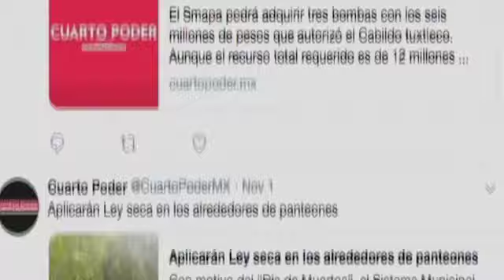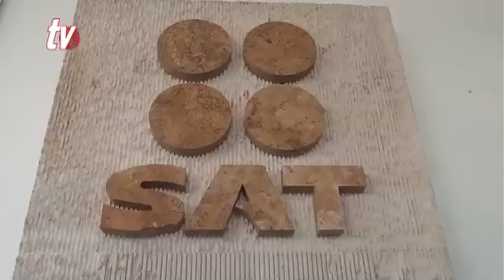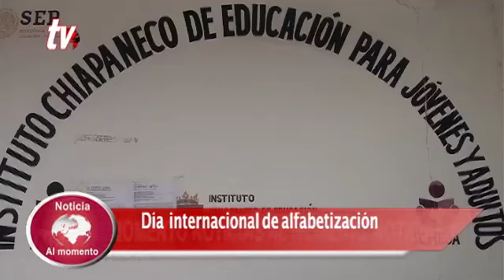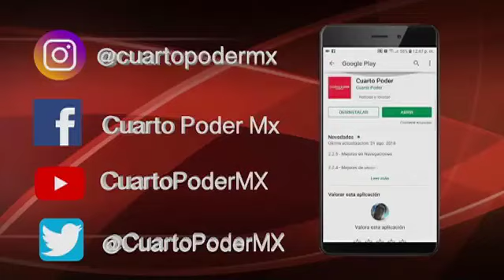Noticiero 09 09 2023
Noticia al momento 09 Septiembre de 2023, Noticiero Matutino.